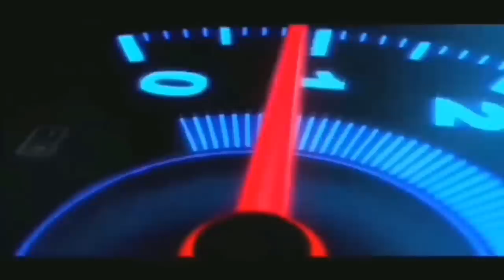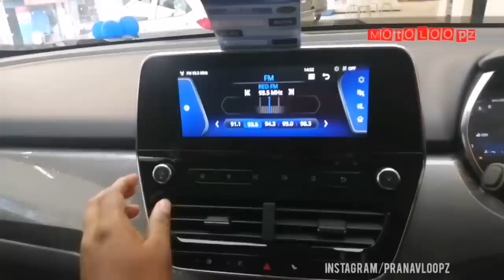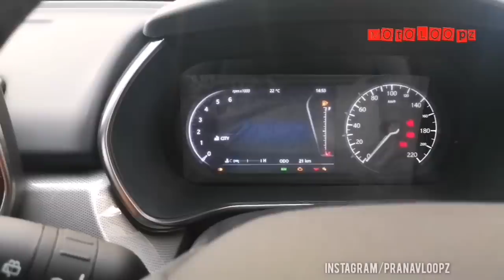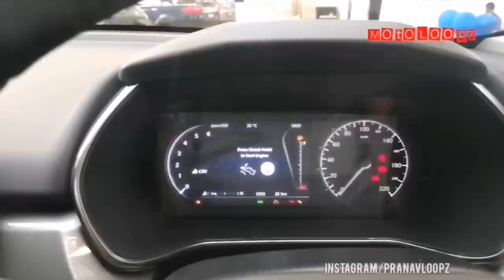ഹാരിയർ ഡാർക്ക്‌ | tata harrier dark edition Malayalam review | motoloopz | tata new car | news auto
MOtOLOOpz is successfully running YouTube channel passionately and relentlessly brings you the hottest automotive news and the most comprehensive reviews, first!
We get you the perfect fix of heady automobiles and thorough reviews of the latest cars and bikes on Indian streets.